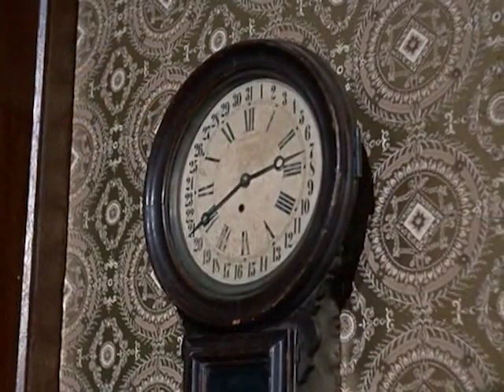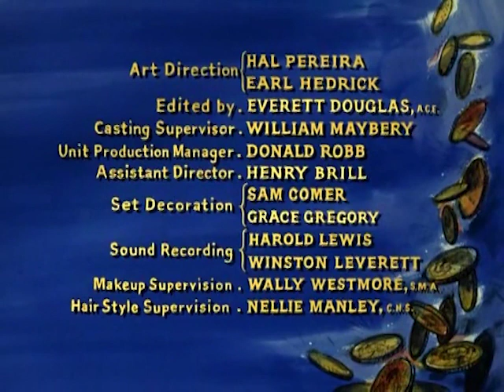Bonanza | S01E13 | Vendetta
Bonanza: S01E013 ~ Vendetta [FULL EPISODE]